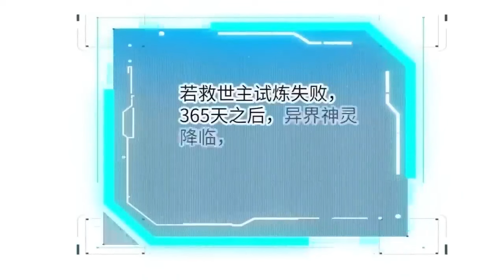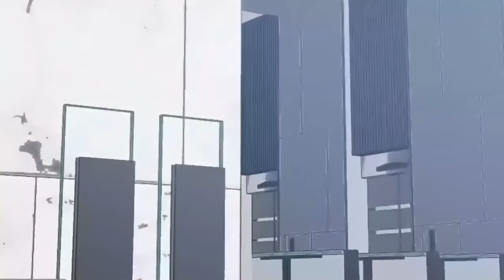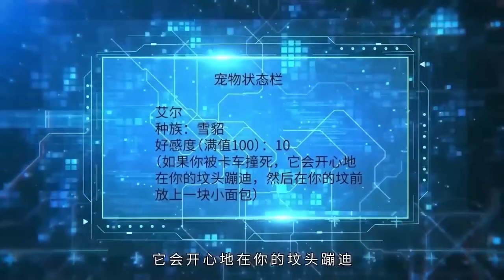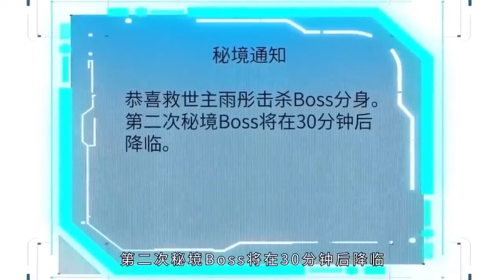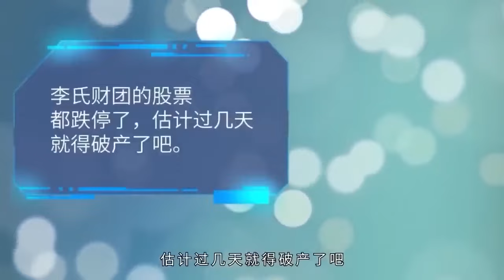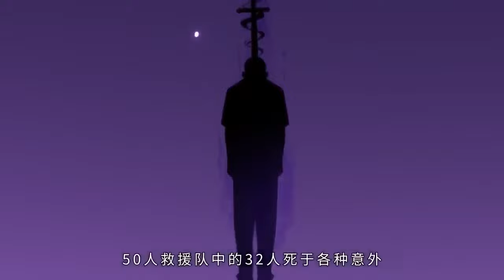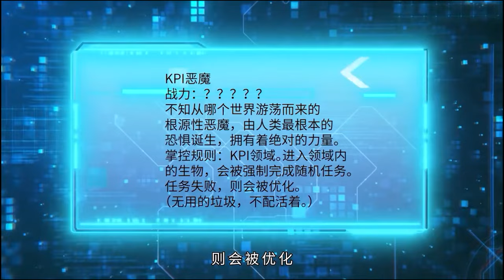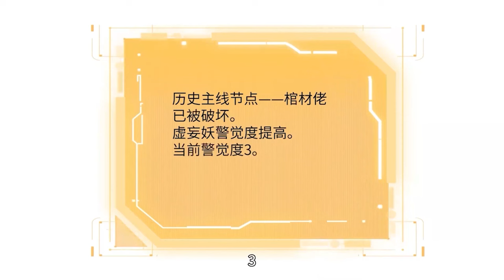【Eng Sub】男主喝小鸟伏特加却遇到妖兽《签到30天，一拳无敌》第1-56集 ·逆襲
00:00 加入Qixiang-YouTube会员 抢先看更多精彩动漫：

【下一集】《签到30天，一拳无敌》第57集：每周一、周四更新
【Next Episode】Season 1 Episode 57：Monday and  Thursday

【故事簡介】
 异界神灵入侵。万名救世主被选中进入秘境，血战妖兽，全球直播。 楚陌：疯了吧？除我之外，救世主全员修仙者。让我一个普通人去和妖兽厮杀，这合理吗？ 签到系统启动。 签到第一天，获得千年妖兽之力； 签到第二天，获得传奇武神战斗经验； …… 签到三十天，我能一拳无敌！

▼Warning: If you dare to pirate us, you will not be spared!【下一集】《我靠签到逆天改命》第1季第27集：每周二、周三更新
【Next Episode】Season 1 Episode 27：Tuesday  and  Wednesday

【故事簡介】
人族和异族爆发大战的3420年后，居于华州六宗的玉女宗日渐式微，六宗内部明争暗斗，同时异族元气逐渐恢复，试图反攻夺得天下.